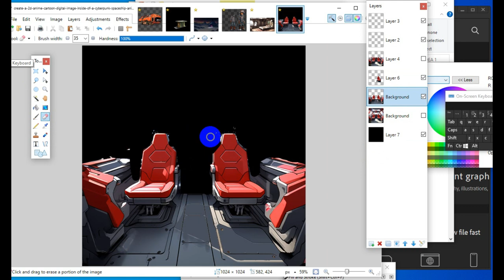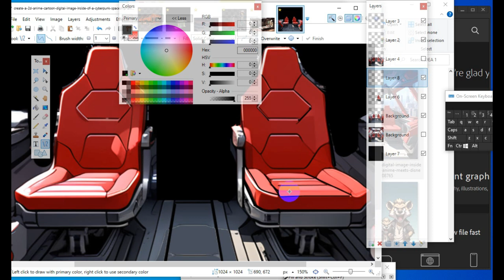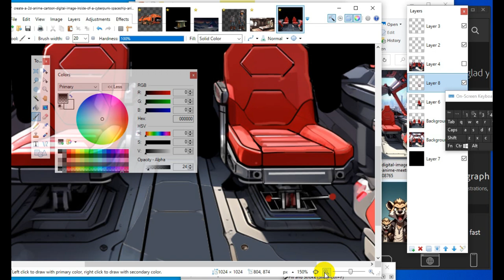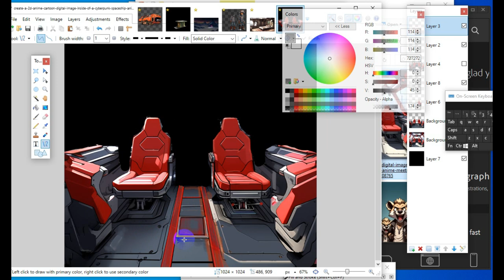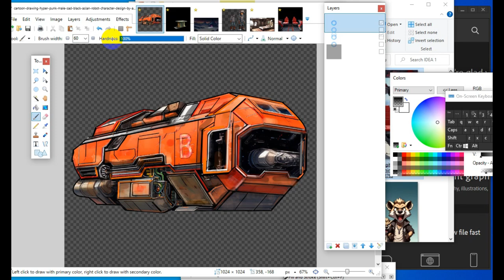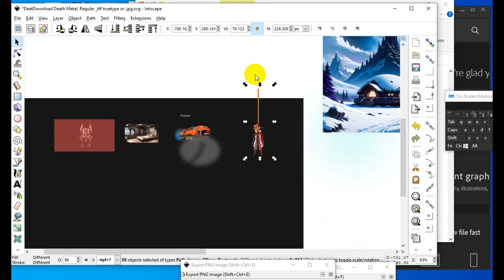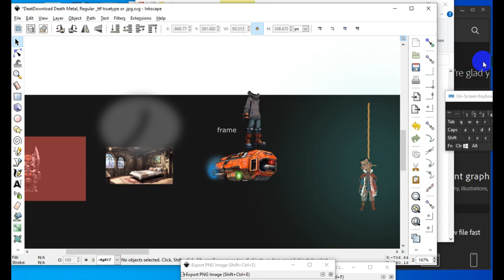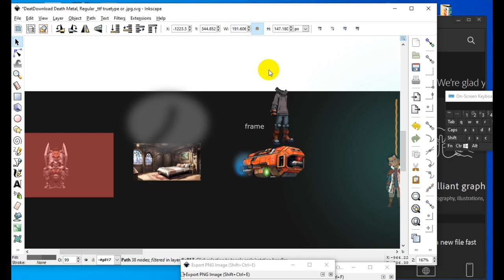Use PAINT.NET create images and use MOHO to animate background and inkscape story board layout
This is part 2 of creating your first animation _ COMMENTARY start time 46 min mark .